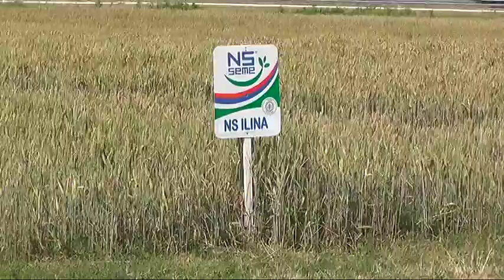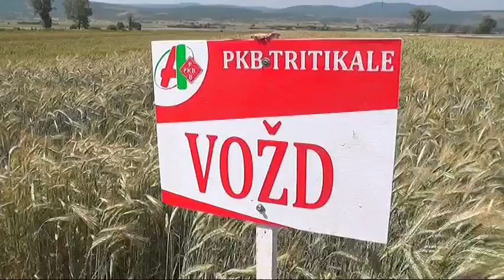DAN POLJA STRNIH ŽITA 08062018